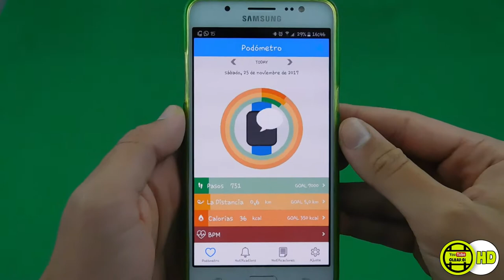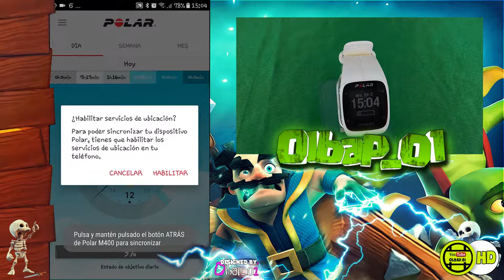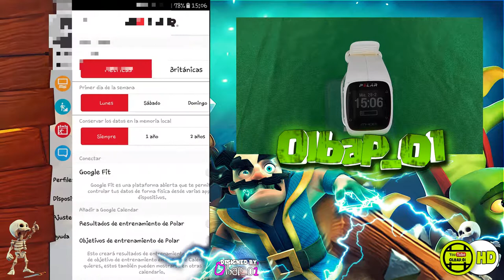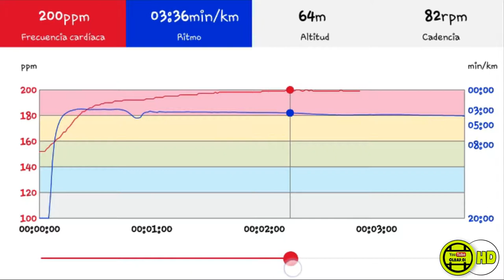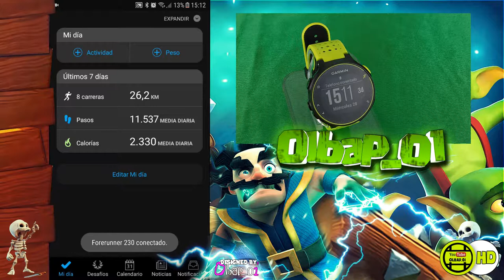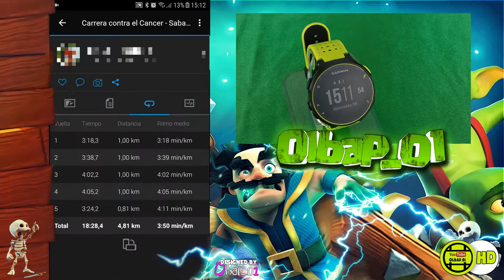Comparativa POLAR M400 vs Garmin Forerunner 230 vs Prixton SWB30| Olbap_01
ABREME!